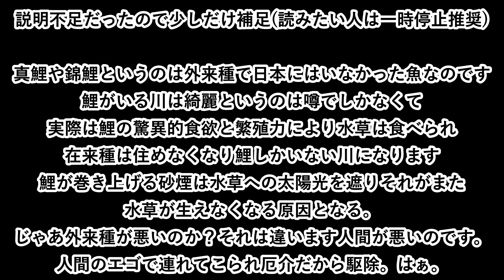在来種が多い川で錦鯉を放流してるやつがいる...。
これいつか犯罪になれば取り締まれるのかな。